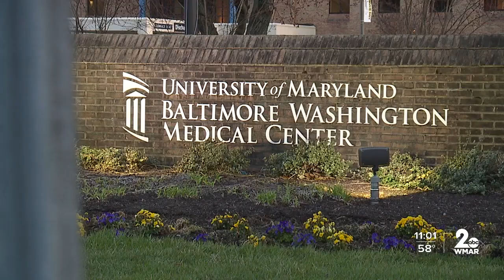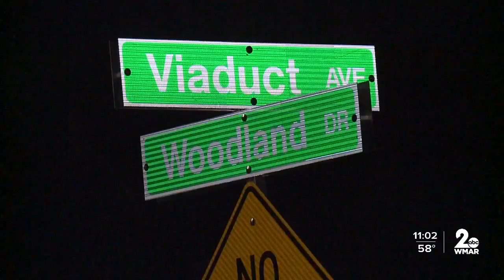Son found dead after shooting, killing father in parking lot of Glen Burnie hospital